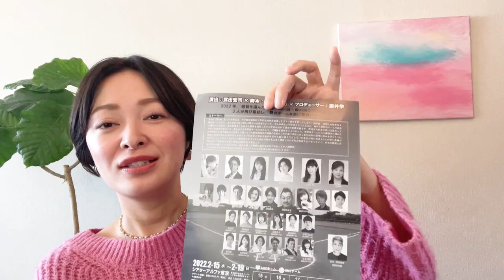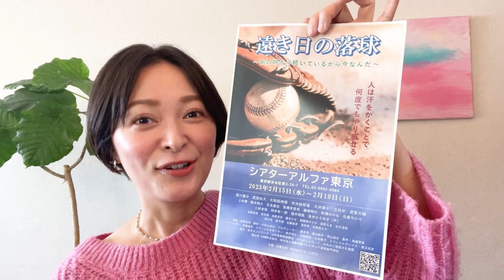舞台 【遠き日の落球】のお知らせ♪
いつもいちいチャンネルを観てくれてありがとう♪

今回は、、、
いちいちゃん、舞台出演するってよ！？
ななんと○年振り、の舞台でございます。
そんな卯年、ぴょんっといちいちゃん飛び跳ねて行きます！

【舞台出演のお知らせ】

この度舞台に出演することになりました。
久しぶりの舞台にとてもワクワクしております♡ 心をこめて、汗も流して参ります！

〜遠き日の落球〜

2023年2月15日から19日まで全10公演
シアター・アルファ東京にて

ぜひ観に来ていただけると嬉しいです♪

ご予約サイトはこちらから！

【市井紗耶香オフィシャルブログ】

LINE BLOG

アメブロ

\\ 連載コラム//

Saita サイタ
市井紗耶香の

株式会社エスダブル
マネジメント宛まで♪